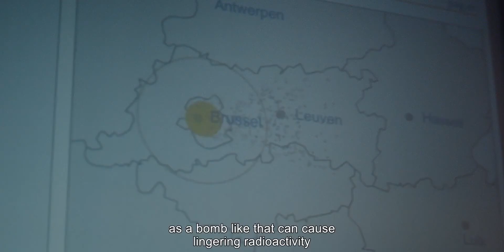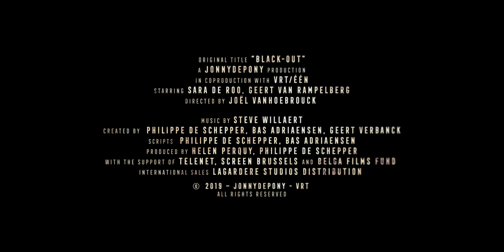Отключение | Black-out (2020) | Трейлер на русском языке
Аннеми Хиллебранд занимает важный пост: она — премьер-министр Бельгии, и до сегодняшнего дня успешно выполняла свою крайне ответственную работу. Во время будничного заседания парламента, женщина получает анонимное сообщение по Вотсапу. Открыв его, Аннеми с ужасом видит видео, в котором её дочь Элке связана, а на шее у неё висит табличка со странным посланием.